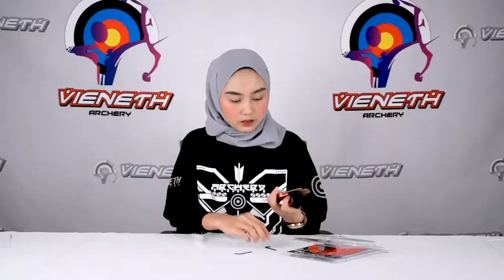REVIEW FINGER TAB AXCEL CONTOUR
Kali ini kita mau review finger tab yang keren banget niih finger tab axcel contour, yang beda dari finger tab lainnya.. waah apa ya bedanya? worth it ga ya? tonton terus sampai akhir yaa archerss!